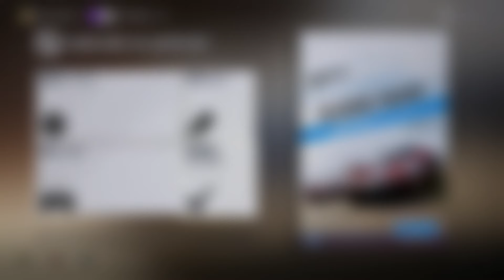Forza Horizon 3 pc part 2